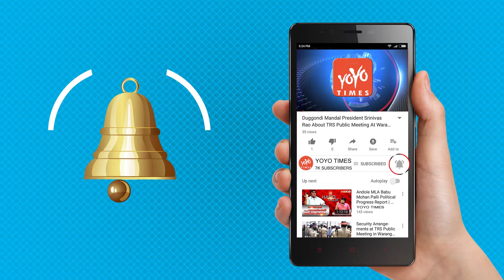Bigg Boss 12 Day 7 Episode 8 Highlights | Varun Dhawan | Urvashi Vani | Sreesanth | YOYO Times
Bigg Boss 12 Day 7 Episode 8 Highlights  | Varun Dhawan | Urvashi Vani | Sreesant
Varun visited the Bigg Boss contestants in the house. He gave them a task where the singles players and jodis were pitted against each other. In the task, the contestants had to make cushions out of the cotton and stitching material provided. Somi and Sreesanth, the captains of the task, declared the jodis as the winner after checking the quality of the cushions. Salman brought the filmy box on stage to test the filminess of Varun. Salman have the young actor some acting tips. Later, both actors recreated a scene from Salman's classic Andaaz Apna Apna. Dipika-Srishti and Somi-Saba were pitted against each other in the Sultani Akhada. The jodis won the verbal round which consisted of one point while the Srishty-Dipika outplayed the Khan sisters to win the Kabaddi round and the challenge with two points. Both the contestants have also been exempted from any work in the house till the next captaincy task.  But to their relief, Salman announced that there will be no eviction in the first week of the show this season. Amid the contestants forming groups and making strategies, Urvashi and Somi have an argument. Urvashi accuses Somi of cheating during the pillow task.